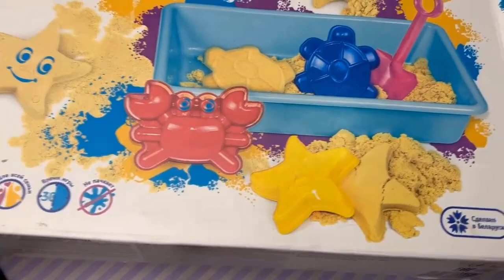100 Soaps ASMR SOAP HAUL Unpacking | Satisfactory video [ASMR]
100 Soaps ASMR SOAP HAUL Unpacking  | Satisfactory video [ASMR]